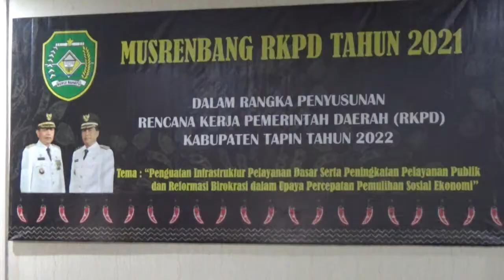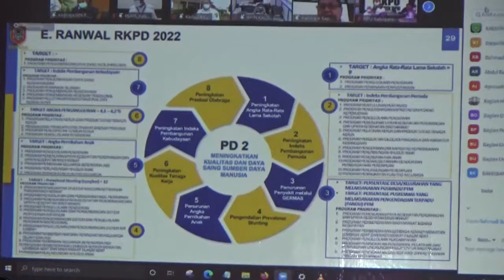MUSRENBANG PENYUSUNAN RKPD TAHUN 2022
PEMERINTAH DAERAH KABUPATEN TAPIN MENGGELAR MUSRENBANG DALAM RANGKA PENYUSUNAN RENCANA KERJA PEMERINTAH DAERAH KABUPATEN TAPIN TAHUN 2022 // KEGIATAN YANG DI PIMPIN BUPATI TAPIN H.M.ARIFIN ARPAN / MENEKANKAN PENGUATAN INFRASTRUKTUR PELAYANAN DASAR / DAN PENINGKATAN PELAYANAN PUBLIK / SEBAGAI UPAYA PERCEPATAN PEMULIHAN SOSIAL EKONOMI